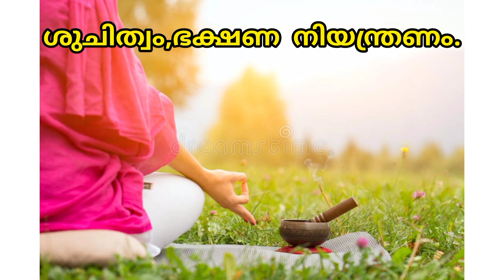കർക്കിടകത്തിൽ നിർബന്ധമായും പാലിക്കേണ്ട ആഹാര രീതികൾ / കർക്കിടകം Series - 5/simple Tips